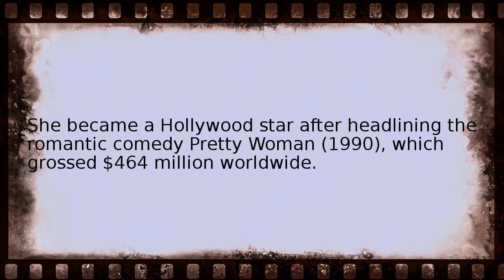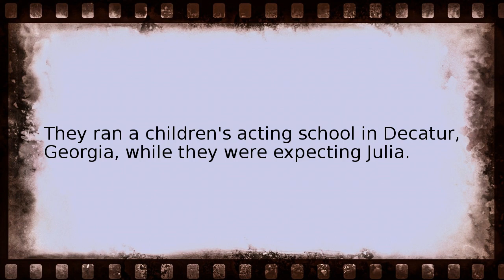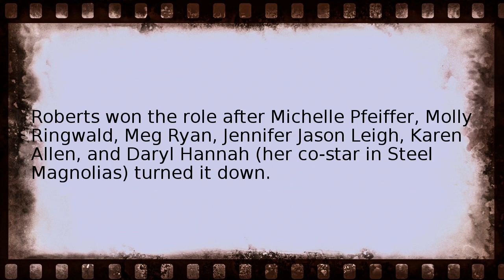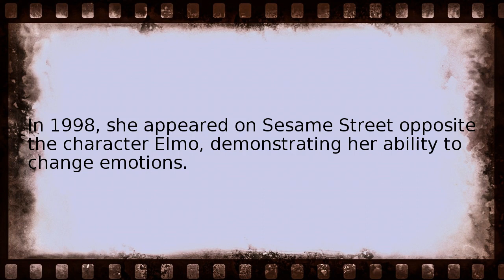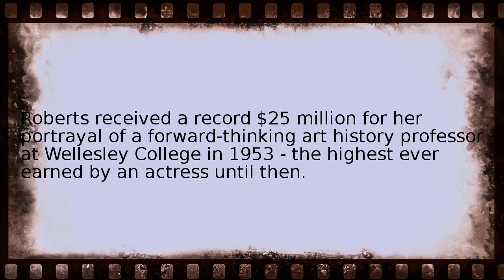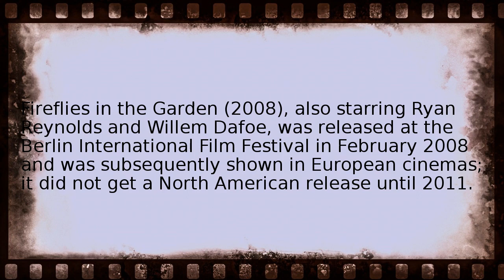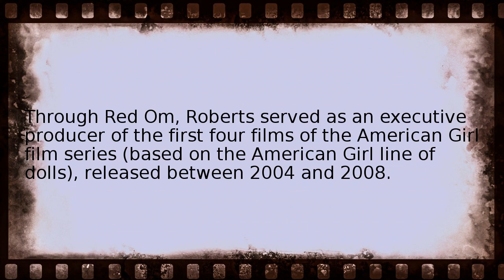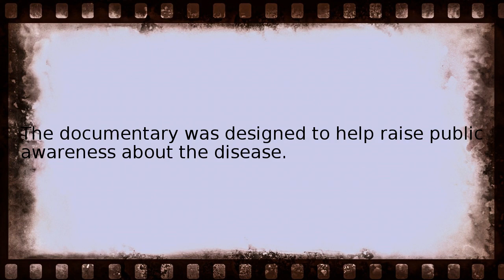julia roberts Wikipedia